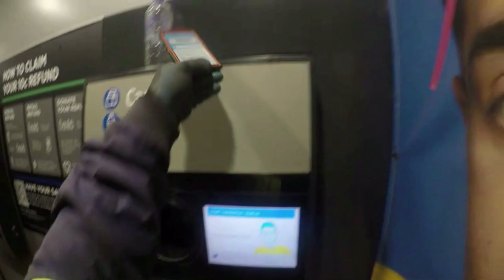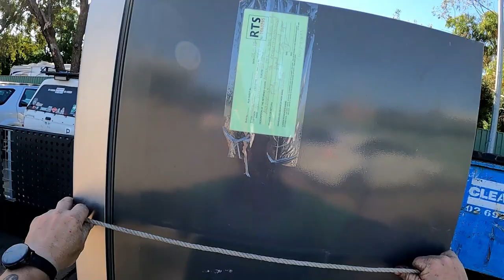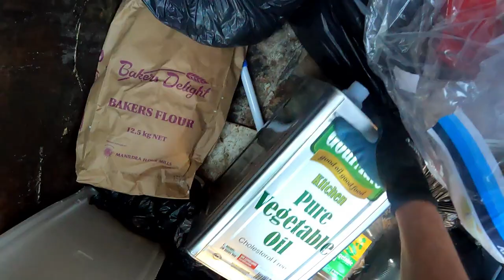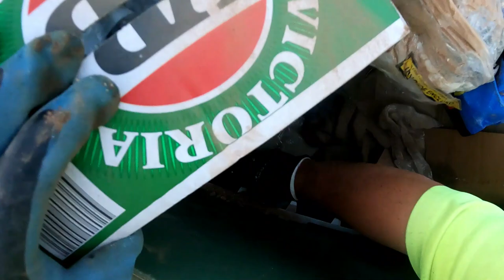Dumpster Diving We smashed Out Of The Park